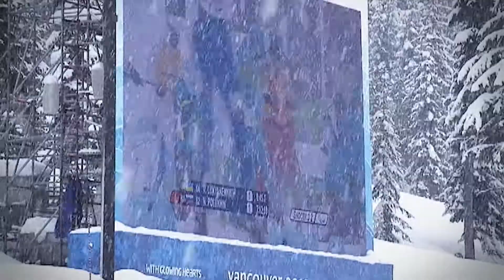Символи української незалежності: паралімпійська збірна команда України зима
За 29 років української незалежності українські спортсмени з інвалідністю досягли неймовірно високих результатів, ставши одними із лідерів світового паралімпійського та дефлімпійського рухів і справжніми символами української незалежності.

У всіх, без виключення, видах спорту українські спортсмени з інвалідністю долають нові рубежі. Кожен їхній виступ щоразу дивує світ неймовірними перемогами, які гордо прославляють на високих паралімпійських та дефлімпійських п’єдесталах ім’я нашої держави.

Через «не можу» вони долають усі бар’єри і вірять у те, що здобудуть можливість бути рівними в українському суспільстві. І наперекір долі, незважаючи на труднощі – перемагають з Україною та заради України!

Слава Україні! З Днем нашого Прапора та Незалежності!

Дивіться наш мотиваційний серіал та перемагайте разом із нами!